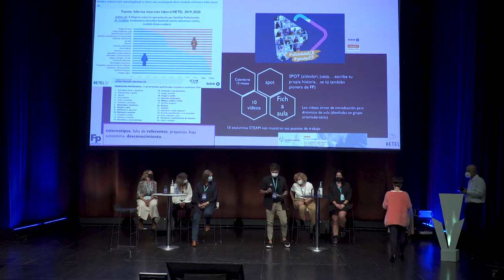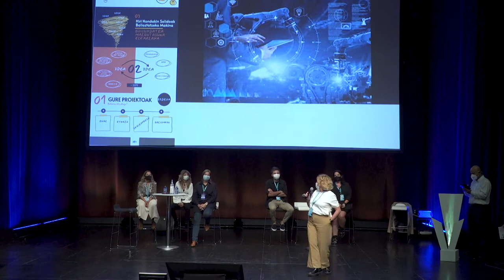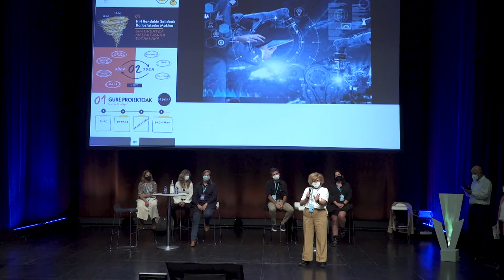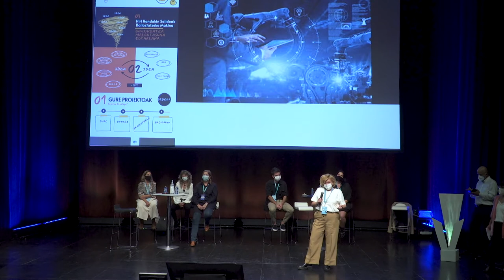ELI MORENO & ASIER GARCÍA